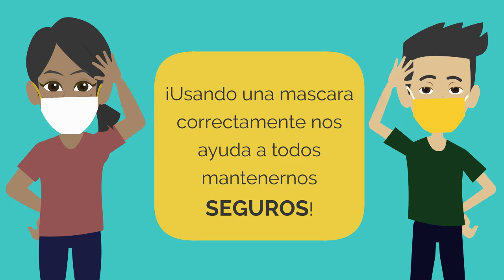BRST Consejo de aprendizaje remoto: Como ultilizar una mascara correctamente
El consejo de hoy es como ultilizar una mascara correctamente.